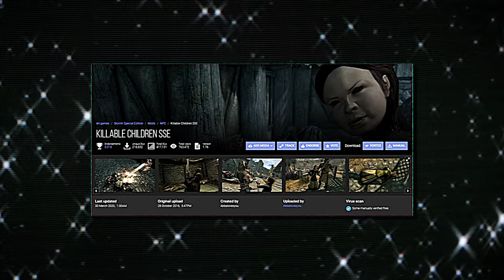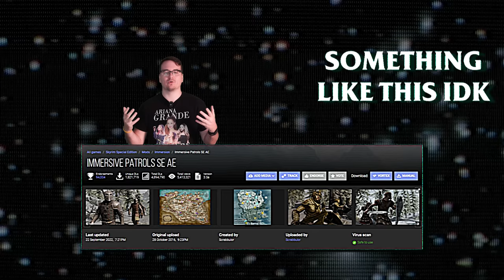starfield stinks. fix it with these:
Game: starfield

0:00 - i am epic mod thinker listen to me
0:16 - i refuse to walk
1:40 - no one is essential
2:00 - gib map
2:38 - the companions suck so far
3:20 - factions suck
5:52 - ship builder rework
7:10 - Astral Lounge Gang
7:57 - custom ship skins duh
8:29 - ship fighting egress
9:47 - im tired of the console.